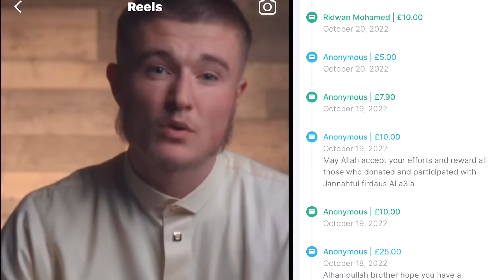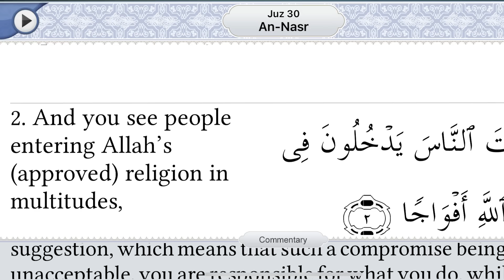DID ANDREW TATE JUST ACCEPT ISLAM?